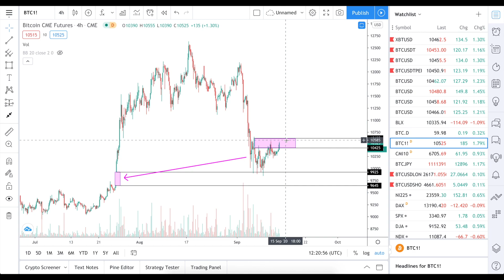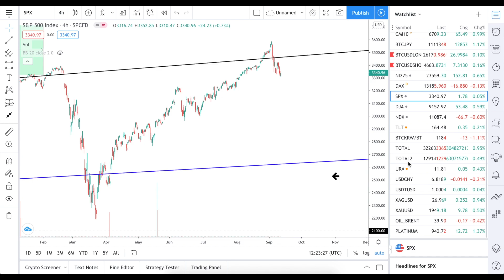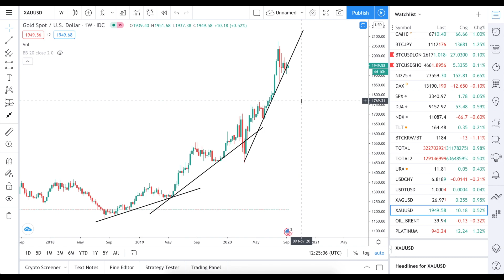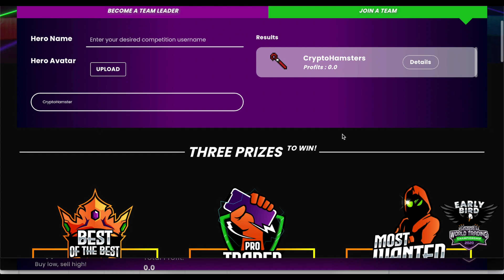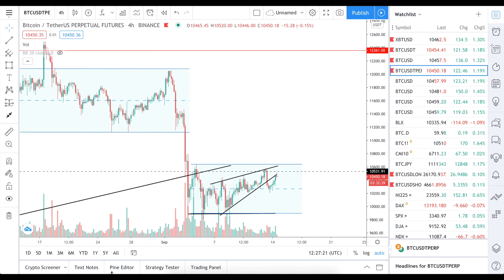Bitcoin: first – up, then – down. Let’s close all the CME gaps and follow gold and S&P500.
If you don’t have an account, here is a registration with the bonus